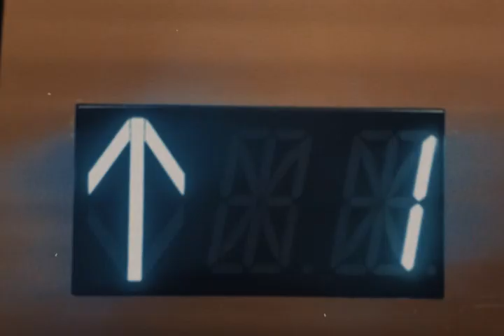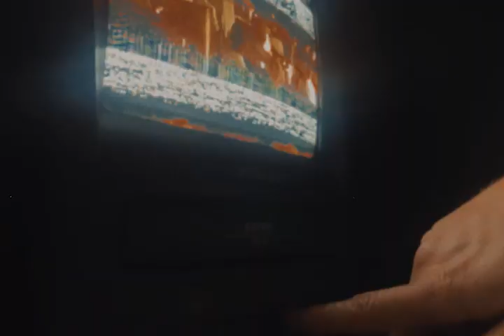Slater- She Looked Just Like a Doll (Official Video)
Directed by 🏴‍☠️ Angel Garcia
New mixtape drops May 2023